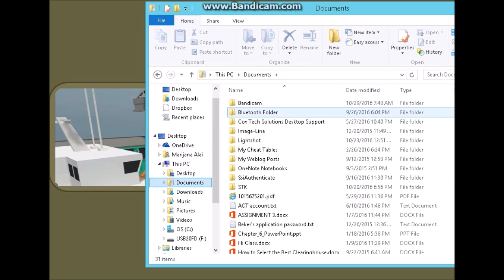War Attack Beta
This is a gameplay of the War Attack Beta.